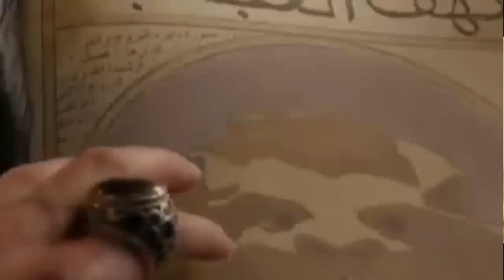Aladdin full movie in hindi hd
Aladdin full movie hd